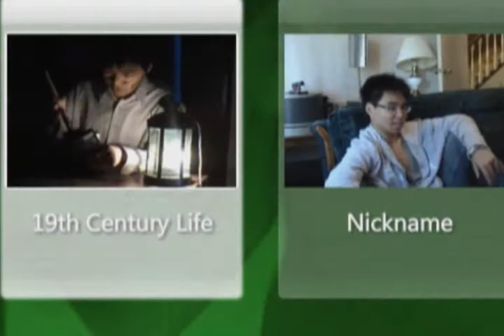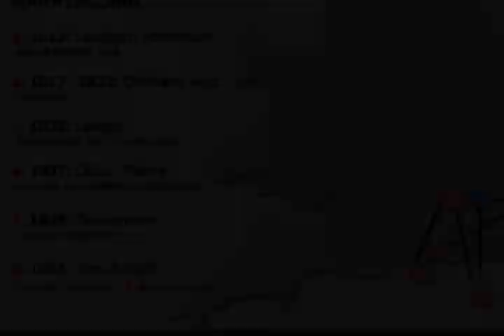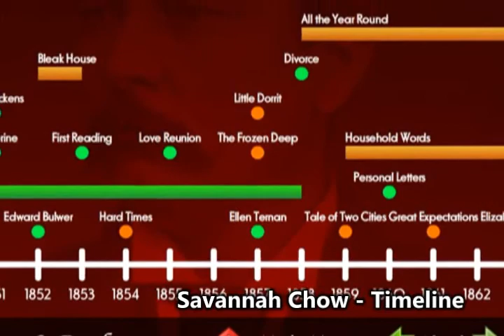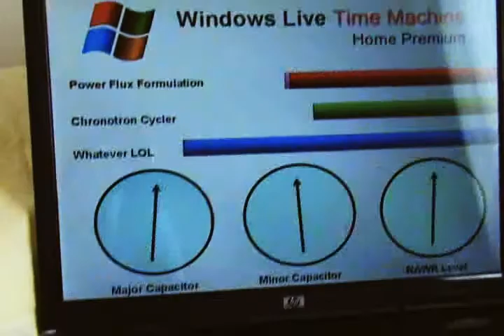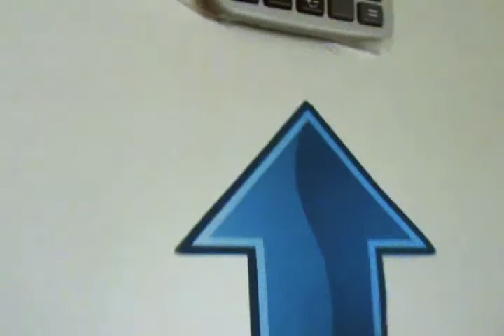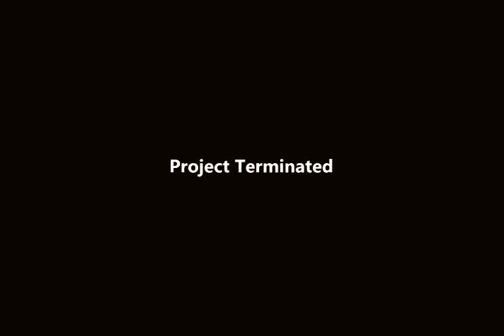Dickens Time Travel Initiative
He's back, and he's going to help us... on our homework.